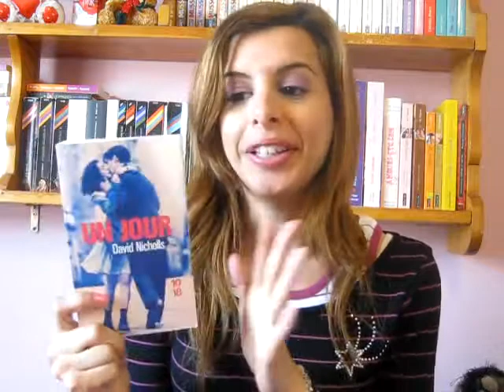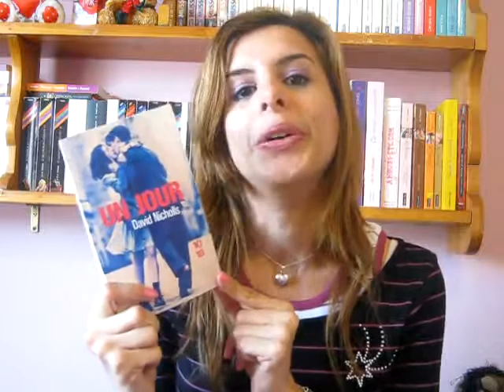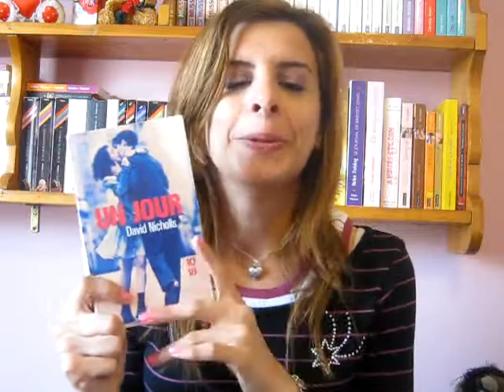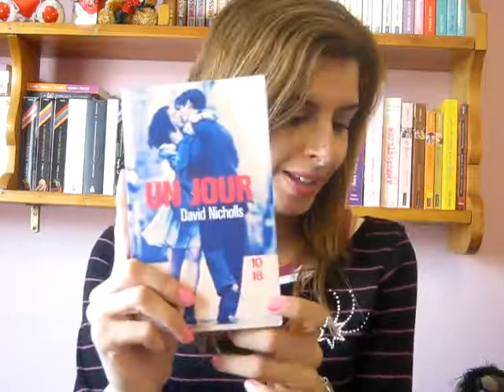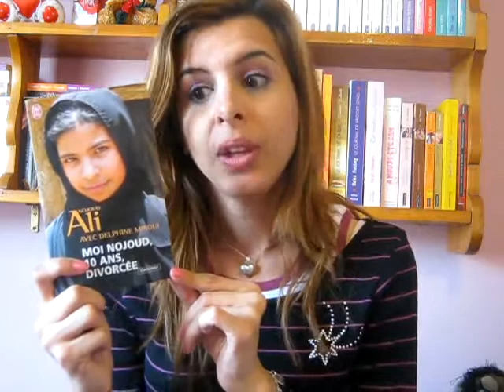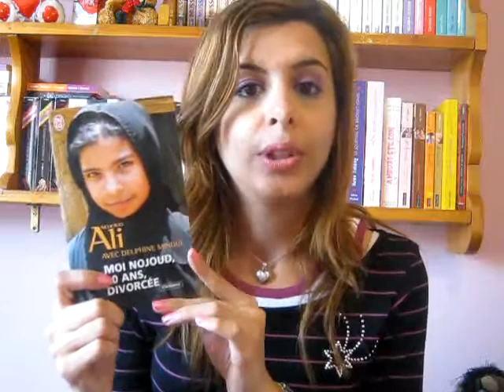Point Lecture du 21/05/2013